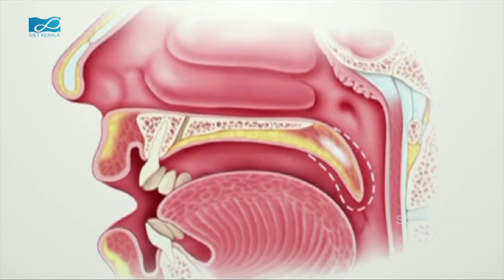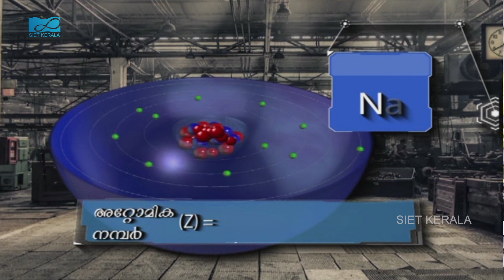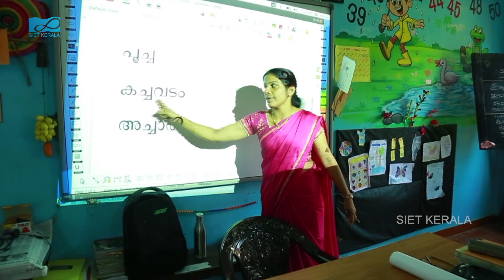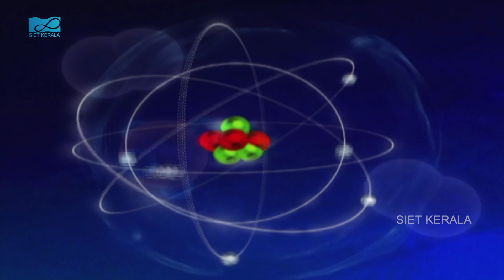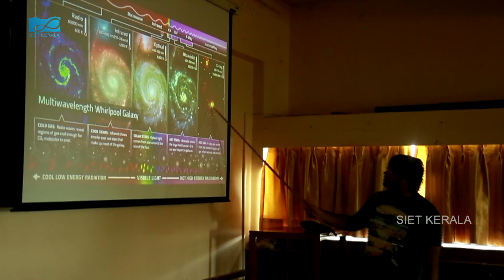ET CLUB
SIET  KERALA -  EDUCATIONAL TECHNOLOGY CLUB